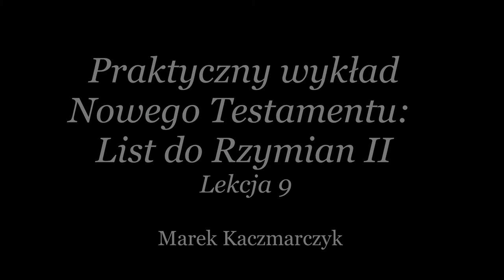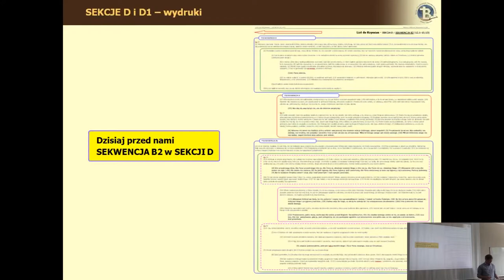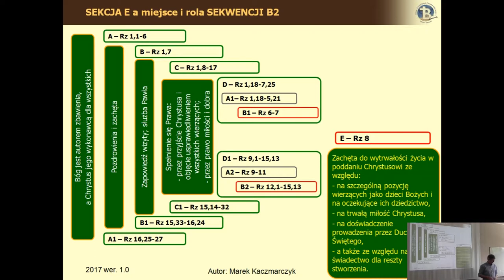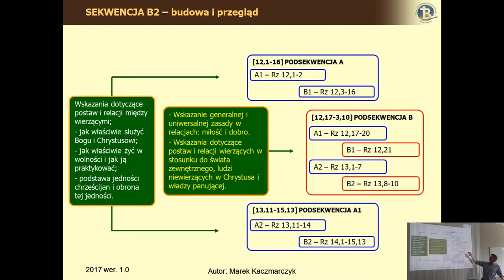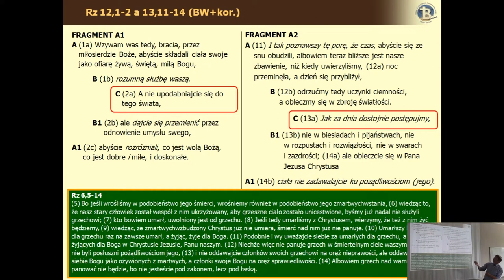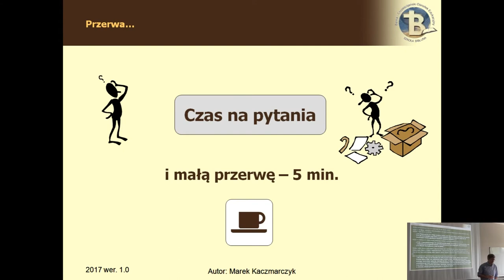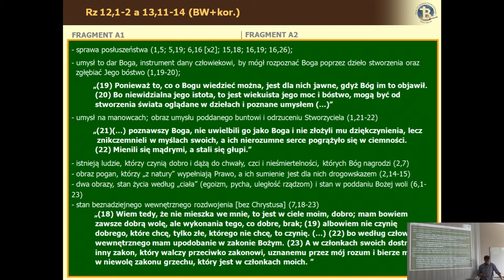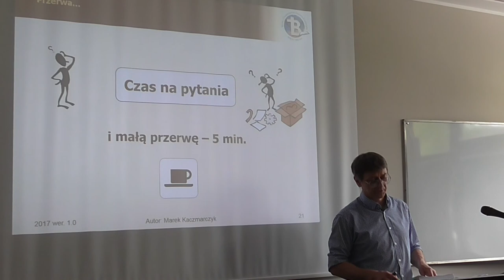List do Rzymian cz.II lekcja 09